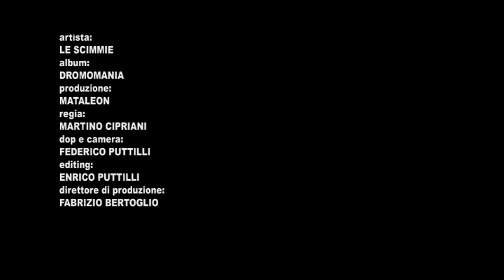Le Scimmie - Frekete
Official video for "Frekete" by Le Scimmie.
Album:  Dromomania (2011).
A video by Mataleon
Regia: Martino Cipriani
Dop e camera: Federico Puttilli
Editing: Enrico Puttilli
Direttore di produzione: Fabrizio Bertoglio